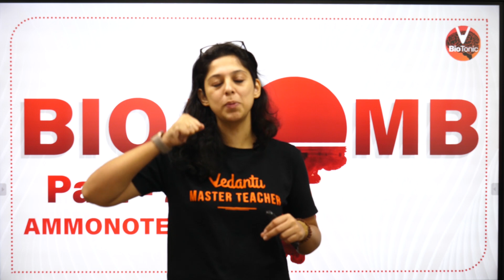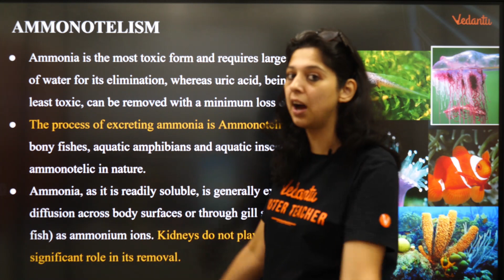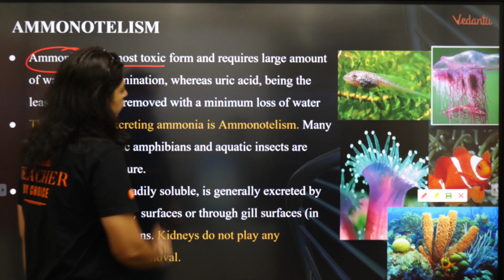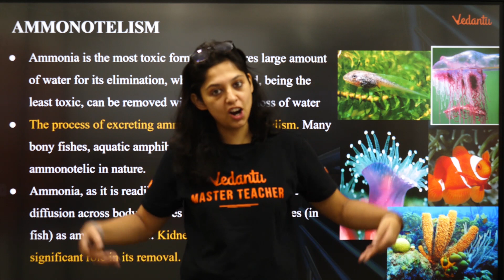Ammonotelism | NEET Preparation 2020 | Vedantu NEET | AIIMS | JIPMER | Vani Ma'am Vedantu VBiotonic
In today's session, Master Teacher Vani Ma'am explains to you about the Ammonotelism, as it is one that can help extensively in your NEET 2020 Preparation and day-to-day activities. Master the NEET with ease and fun.

Ammonotelism is the excretion of ammonia and ammonium ions. Ammonia (NH3) forms with the oxidation of amino groups. (-NH2), which are removed from the proteins when they convert into carbohydrates. It is a very toxic substance to tissues and extremely soluble in water.

ammonotelism
excretory system
excretion
ammonotelism ureotelism uricotelism examples
ammonotelism in hindi
biology
ammonia
ammonium ions
ureotelic
excretion in animals
ammonotelism is common to
ammonotelism example
vedantu biology
metabolic waste
what is ammonotelism
ammonotelic animals
ammonotelic ureotelic and uricotelic